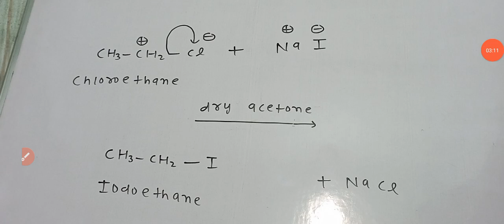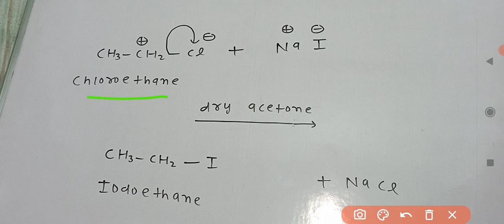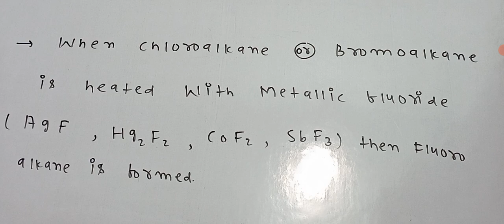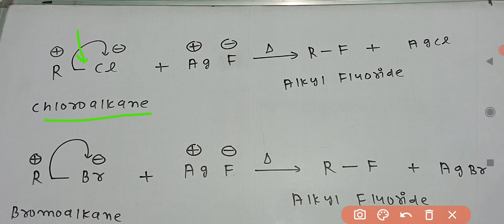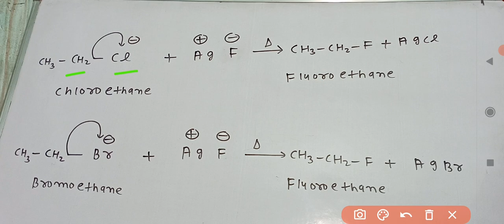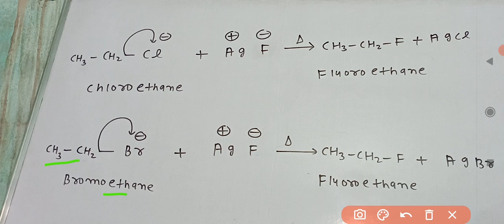Finkelstein reaction and swarts reaction chemistry class 12 chapter haloalkane